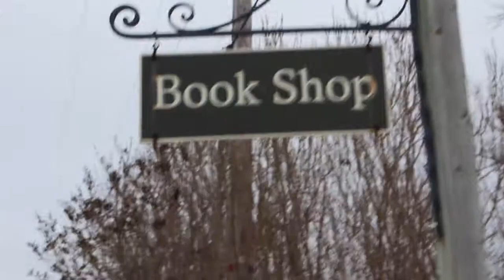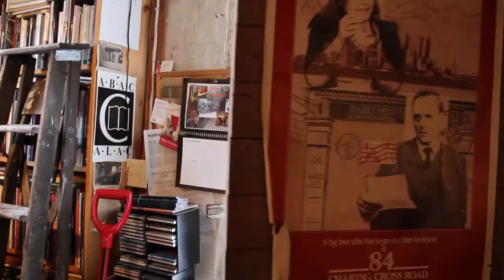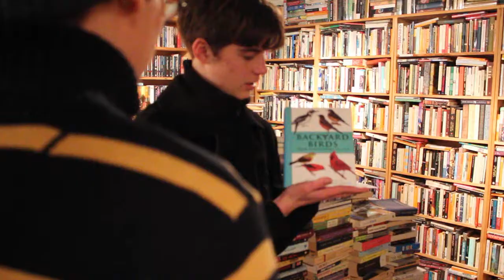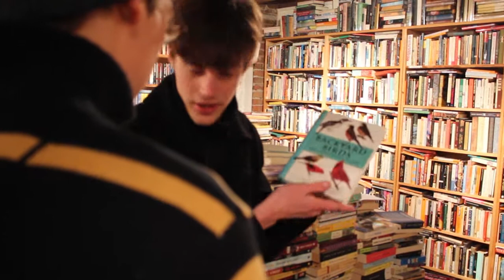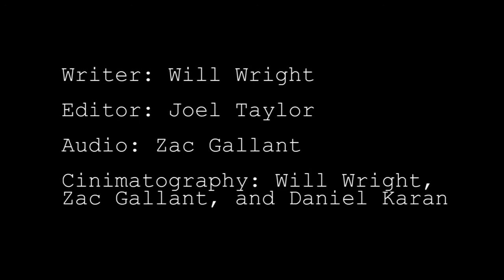The Bookshop - Black Books Parody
Inspiration and credit to Black Books, and the life of Robert Wright.